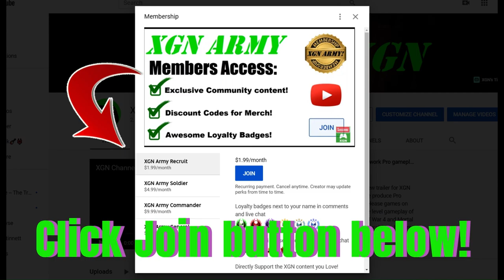MK1 Story mode Baraka Vs Ashrah gameplay and Cutscene! Mortal Kombat 1 Story Act 2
MK1 Baraka Vs Ashrah gameplay in Act 2 of Story mode. Mortal Kombat 1 Story mode Act 2 cutscene on Xbox Series X.